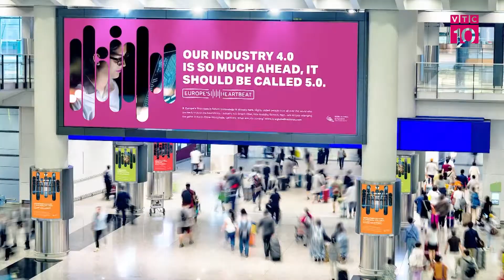THÚC ĐẨY HỢP TÁC ĐẦU TƯ GIỮA VIỆT NAM VÀ BANG NORTH RHINE-WESTPHALIA, CHLB ĐỨC